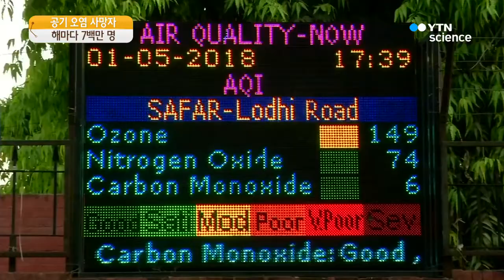공기오염으로 해마다 7백만 명 사망...빈국에 집중 / YTN 사이언스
[앵커]
세계 인구 10명 가운데 9명은 오염된 공기에 노출돼 있고, 이 때문에 해마다 7백만여 명이 숨지는 것으로 조사됐습니다.

사망자의 90%가 가난한 나라 사람들인 것으로 나타났습니다.

프랑스 파리에서 황보선 특파원이 보도합니다.

[기자]
대낮에도 안개가 낀 것처럼 뿌연 인도 뉴델리.

세계에서 가장 대기오염이 심한 도시 가운데 하나입니다.

교통경찰은 당연히 마스크를 끼고 일합니다.

인력거 운전사들도 마찬가지입니다.

[기안 팔 / 릭쇼(인력거) 운전사 : 숨쉬기가 어려워요. 밤에 집에 가서 씻으면 검은 물이 흐르죠.]

세계보건기구, WHO는 세계 인구의 92%가 이처럼 오염된 공기를 들이쉬며 산다고 밝혔습니다.

10명 가운데 9명꼴입니다.

이에 따른 조기 사망자가 해마다 7백만여 명에 이르는 것으로 조사됐습니다.

[마리아 네이라 / WHO 공중보건국장 : 공기 오염에 노출돼 사망하는 사람이 7백만 명에 이릅니다. 4백20만 명은 대기오염 때문에 사망합니다.]

서유럽보다 북아프리카와 아시아의 가난한 나라에서 상황이 더 심각하고, 사망자도 90%가 빈국에 집중된 것으로 나타났습니다.

[비믈렌두 지하 / 인도 환경운동가 : 공기 오염 때문에 날마다 80명 이상이 델리 지역에서 사망한다는 자료가 있습니다.]

WHO는 부유한 나라들은 청정 연료로 옮아가는 데 반해 가난한 나라들은 여전히 석탄, 나무, 등유 등 재래 연료를 쓰고 있기 때문이라고 분석했습니다.

스위스 제네바에 본부를 둔 세계보건기구는 시급히 이 문제를 풀어야 한다며 오는 10월 말 전 세계 관계 장관들을 모아놓고 국제회의를 열기로 했습니다.